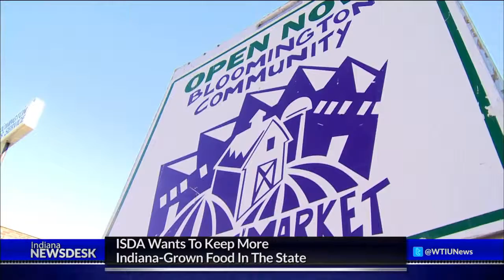Study Shows that Food Hubs May Boost Indiana's Economy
Full Story The creation of food hubs, which connect local producers and buyers, could help boost Indiana’s economy and fulfill demand for local food products, according to an Indiana State Department of Agriculture study released Monday.